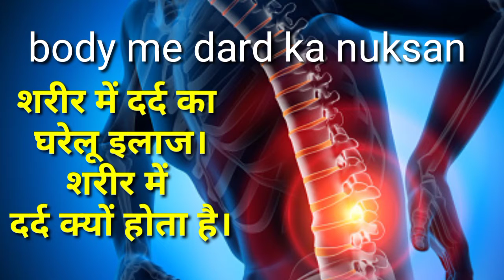शरीर में दर्द का घरेलू इलाज। body Dard ka ilaj.